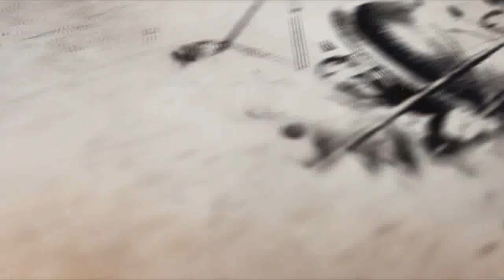三國最強騎兵，斬袁氏，誅單於，追殺劉備，大破馬超，天下無敵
大多數內容以不同的思路來看三國歷史以及人物，有正面有反面，只為給大家帶來不壹樣的思考。